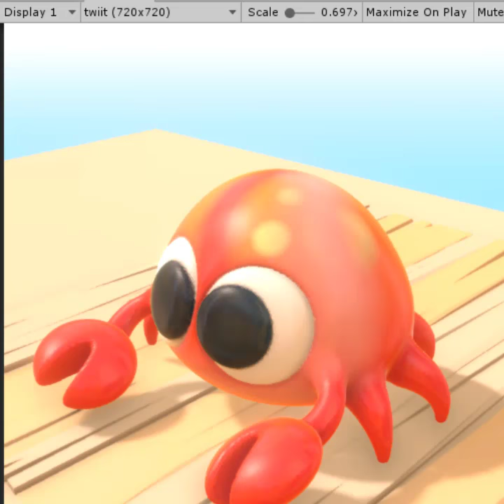Sculpting a cute crab in Unity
Timelapse of sculpting a cube crab in unity. Using the volumetric modeling plugin Clayxels.

This is for a personal gameproject !  done in 15-20 minutes, a 1 1 1 container